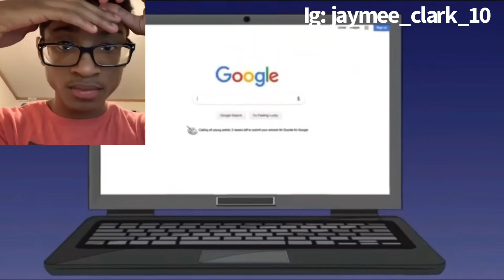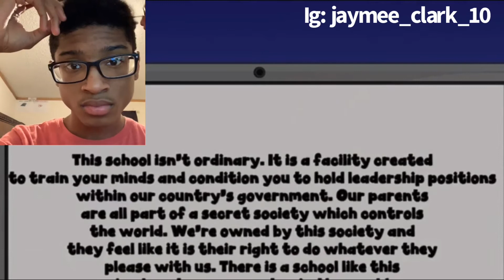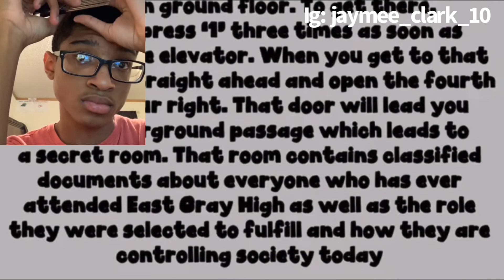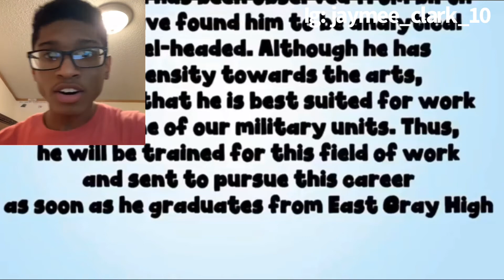“I googled my school and found out this” (Animated story reaction)